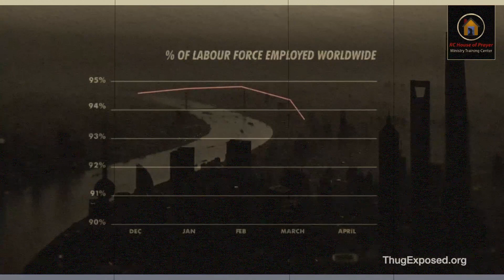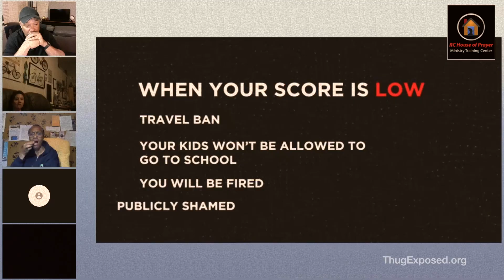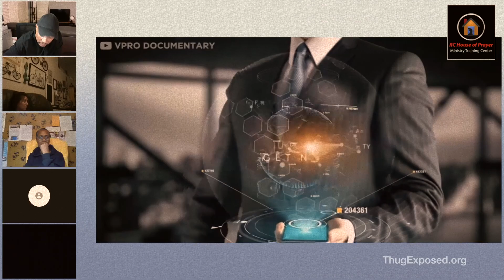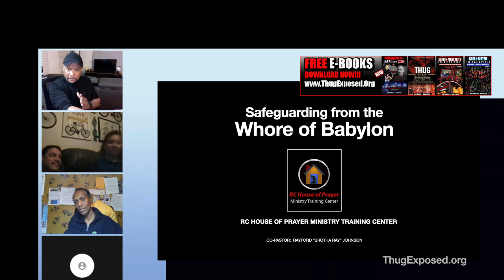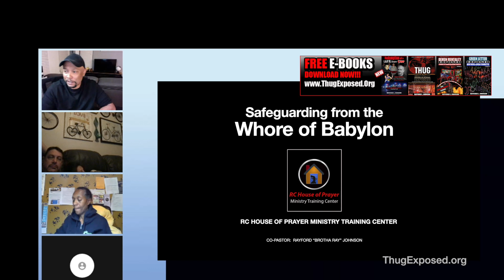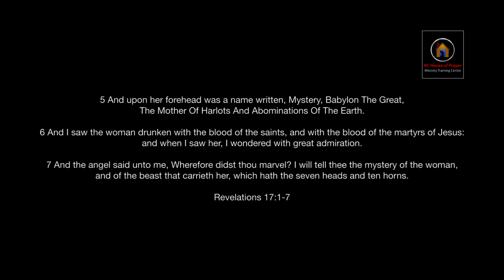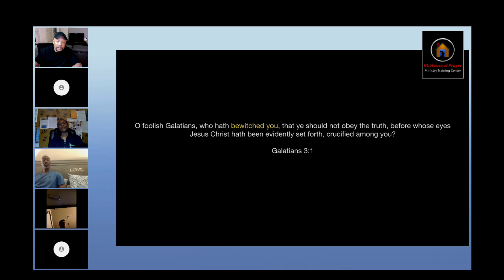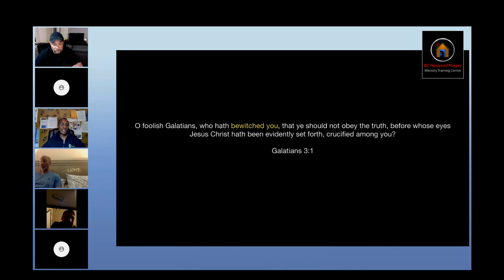Safeguard Yourself from the [Great Reset & New World Order]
Brotha Ray will present a Biblical guide on ...How to Safeguard Yourself from the Great Reset & New World Order- A Biblical Guide.  This is a Class from the RC House of Prayer Ministry Training Program.

BOOKS BY THUGEXPOSED.ORG
Purchase Greek Letter Exposed Book
Purchase Thug Mentality Exposed
Purchase Demon Mentality Exposed
Purchase Redemption of a LAPD Rogue Cop